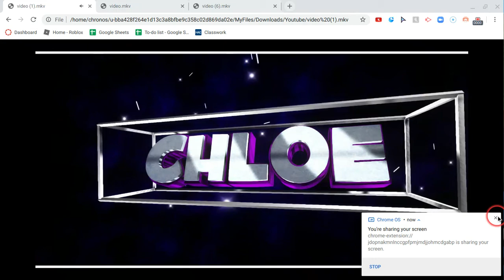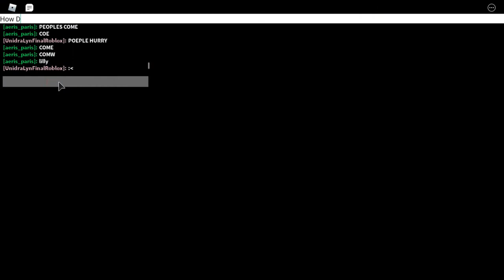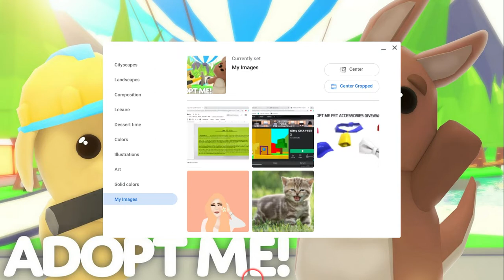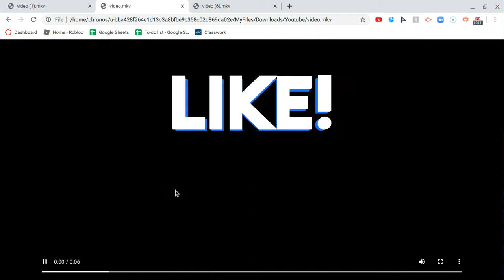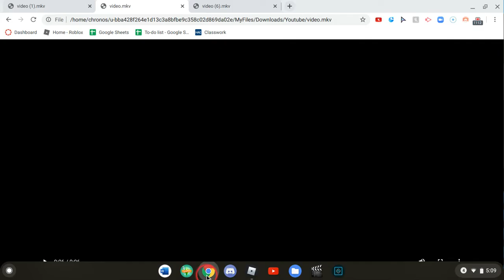ROBLOX FLOOD ESCAPE...... (GONE WRONG.......)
Today i played ROBLOX Flood escape
CAT CREWWWWW

Schedule:
Monday
Tuesday
Wednesday
Thursday
Friday